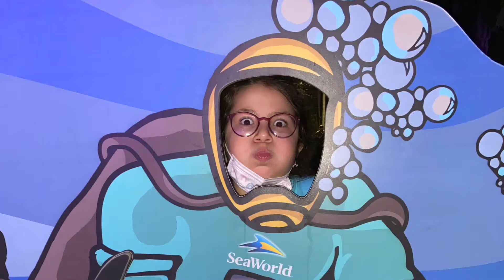Kids on the loose